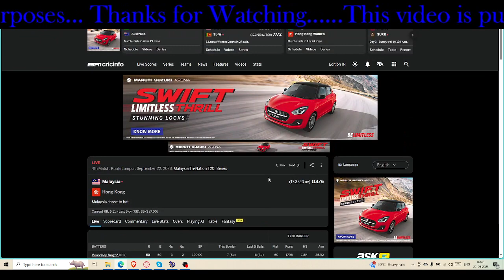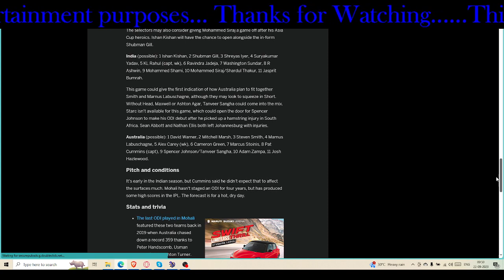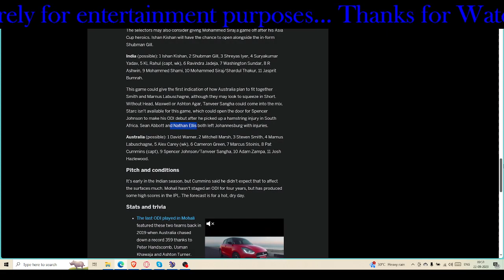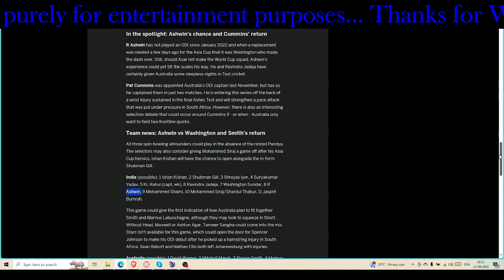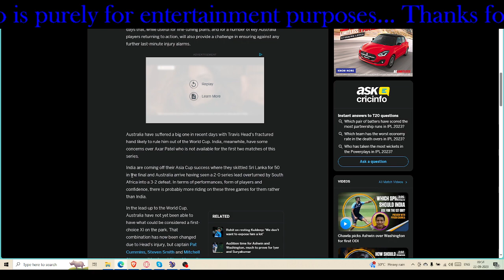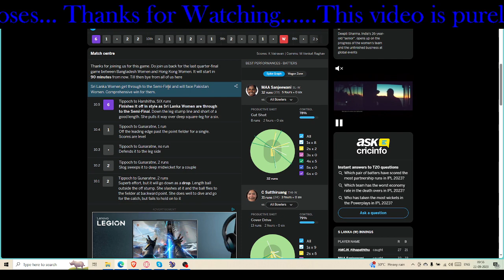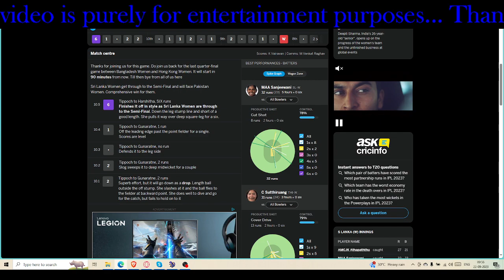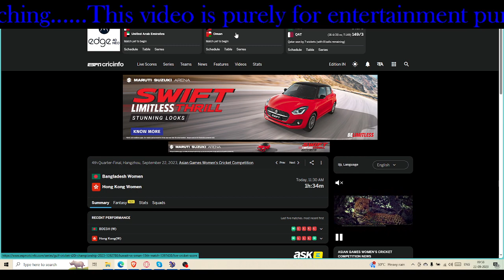India vs Australia || Gulf T20 || Malaysia vs Hk || Asian Games W || Football matches